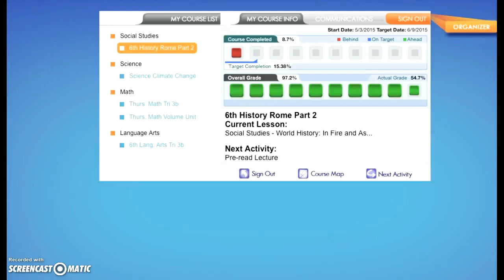Devin x Arturo x Nate type beat "Another quiz"😑